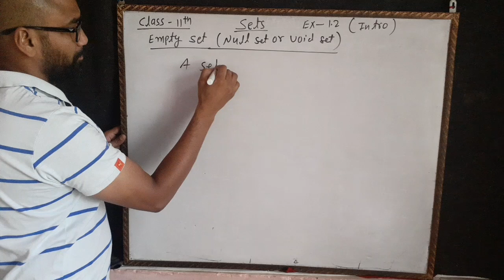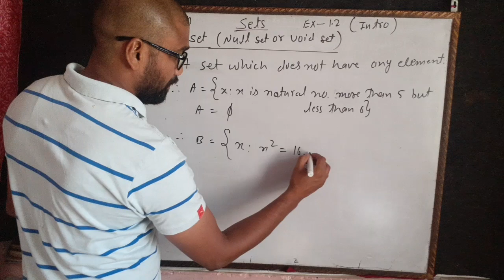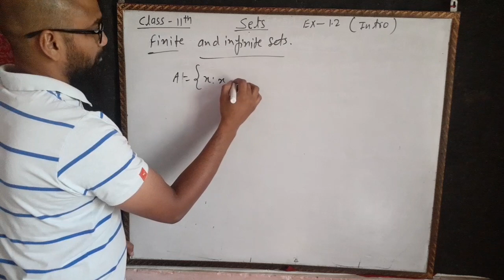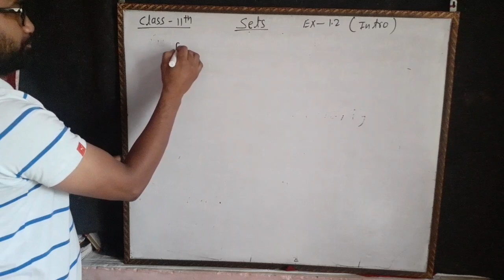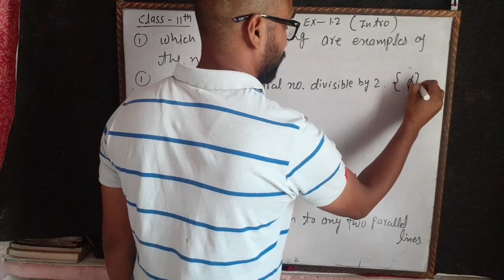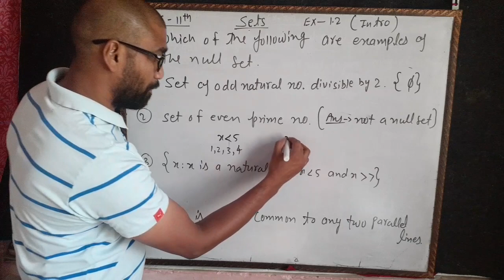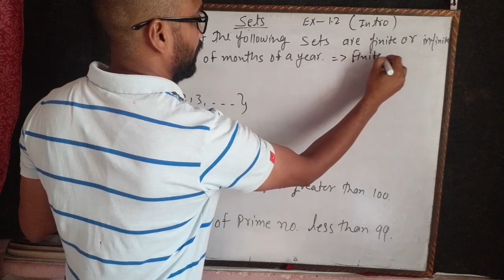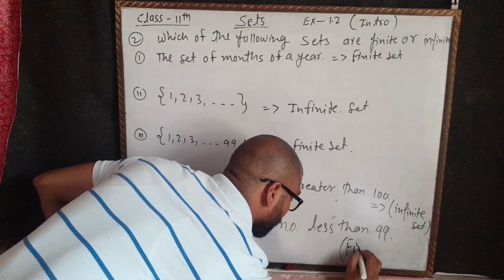Class 11th, Sets, intro and exercise 1.2 (part-1)